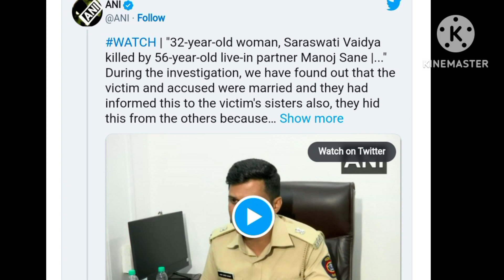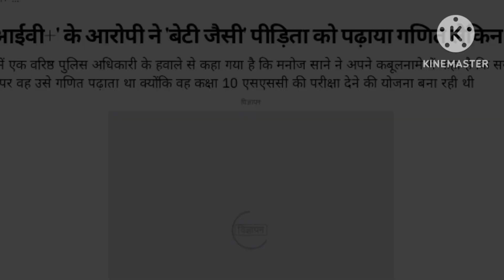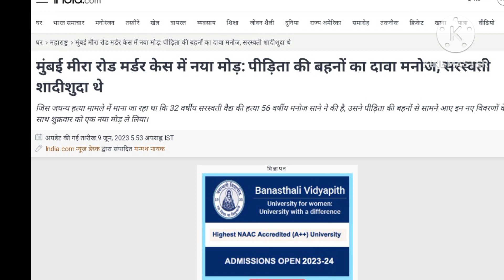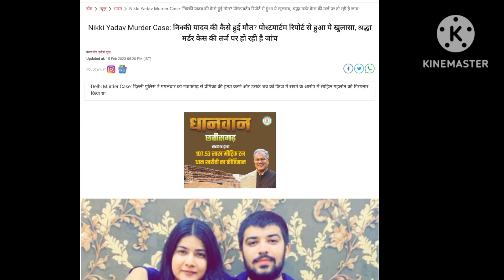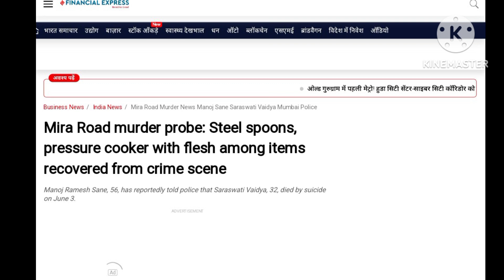Mumbai Murder Case Shocks the Nation